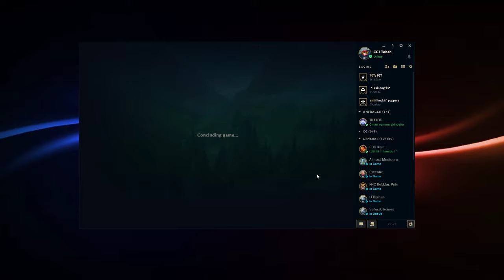Vayne Solo Queue